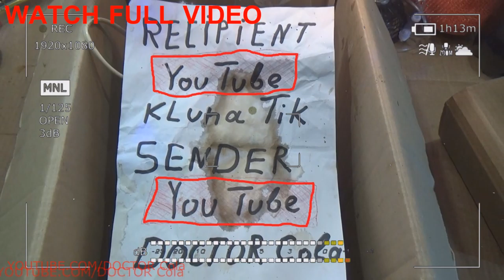Gift Kluna Tik Dinner #40 Package – True Scary Stories Fun Superhero – Strange Crazy Coca Cola Art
Gift Kluna Tik Dinner Package. True Scary Stories Fun Superhero. Strange Crazy Coca Cola Art!